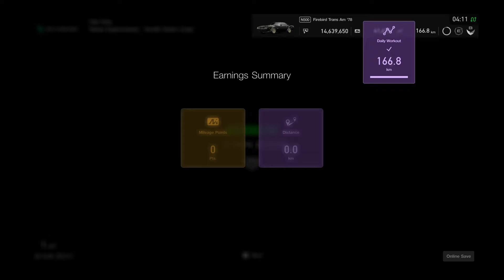Gran Turismo®SPORT Pontiac Firebird Trans Am '78 Tokyo Expressway South Outer Loop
Driving a legendary car from the movie "Smoky and the Bandit" from the December update.